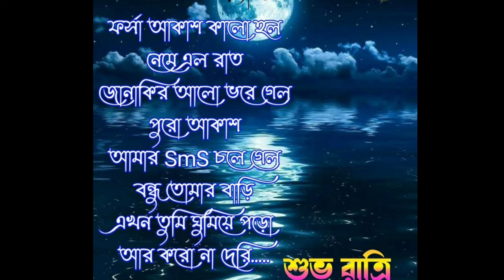chondo,sondo,kobita,শুভরাত্রি শুভেচ্ছা মেসেজ,Good Night Bangla SMS,শুভরাত্রি কবিতা,শুভরাত্রি ছন্দ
this video I have shared with you some...hope you like the video. please subscribe the channel and turn on the bell icon and definitely share this video with your loved ones.